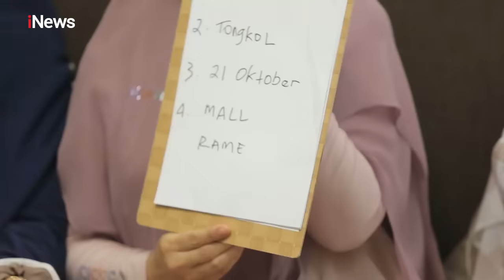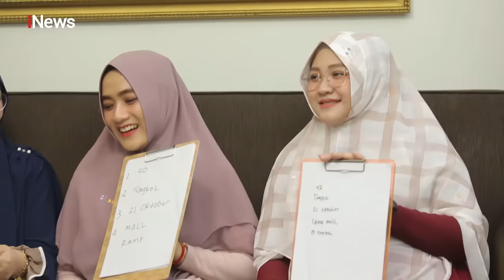Luar Biasa, Beginilah Keakraban Ketiga Istri Lora Fadil Part 02 - Alvin & Friends 04/11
Lora Fadil, Anggota DPR RI Beristri Tiga